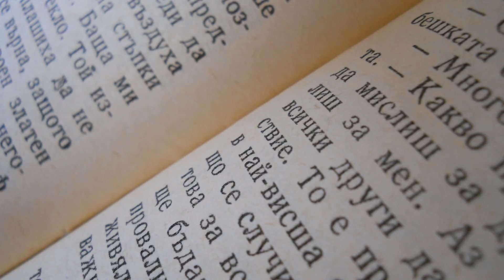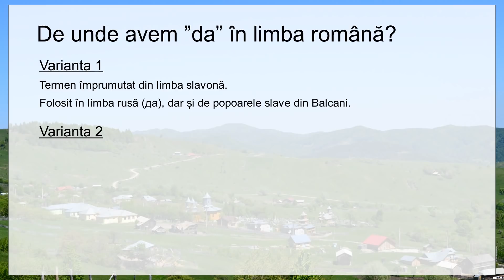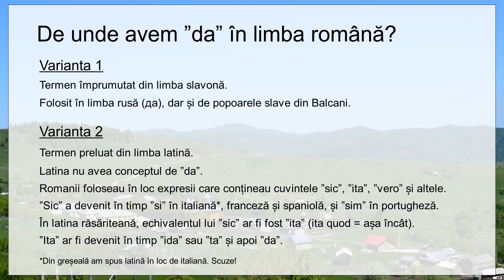De unde provine cuvântul ”da” în limba română | Lumea Sub Lupă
Majoritatea lingviștilor și a istoricilor cred că ”da” vine din limba vechilor slavi. Alții consideră că trebuie să ne uităm în altă parte pentru a găsi originea cuvântului.

Și tot în acest video veți afla de ce popoarele romanice din Occident folosesc termenul ”si”.

Imagini Google Earth, arhiva personală